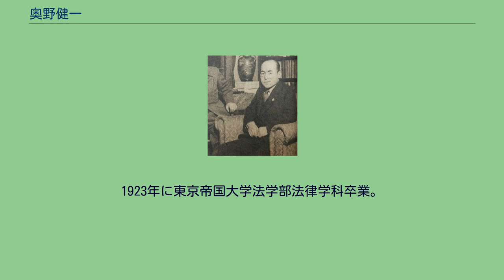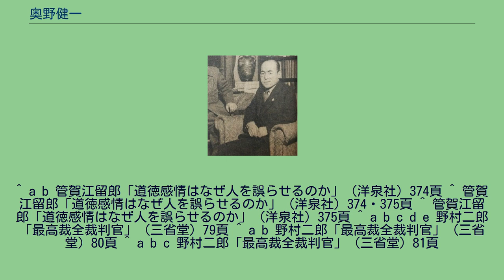奥野健一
1948年 奥野 健一（おくの けんいち、1898年11月18日 - 1984年5月6日）は、最高裁判所判事。
文芸評論家の奥野健男は長男。
旧制高校時代に高校生と地回りたちの大乱闘があったさいに、喧嘩には加わらなかったが、目撃者の誤った証言で警察に逮捕された。
いくらやらないと言っても警察官は聞き入れず、ついには卑怯者と言われたくなく友人を庇う義侠心から乱闘の首謀者と偽りの自白をしてしまった。
警察官に尋問をされ、偽りの上に偽りの自白を重ね、架空の筋書きの調書が作られた。
幸い検事の調べによって無実であることがわかり不起訴となった。
この体験は警官の誘導尋問によって人間はいかに偽りの自白をしやすいものであるかという教訓として、自身が体験者の一人として後年に裁判をする時にいつもその点を配慮するようになったとのことである。
1923年に東京帝国大学法学部法律学科卒業。
戦前は仙台地方裁判所長、大審院判事などをつとめる。
終戦時は司法省民事局長として新憲法制度に基づく、裁判所法制度や民法改正に取り組む。
1948年（昭和23年）10月、当時の松平恒雄参議院議長に招かれて、参議院法制局長を8年間勤めた。
1956年（昭和31年）11月22日に最高裁判所判事となる。
過去6回の裁判で有罪と無罪が二転、三転した八海事件の第三次上告審の裁判長として無罪判決を言い渡した。
判決言い渡しの後で「二転、三転、判決が変わっているが、各裁判官とも本当に心血をそそいだ結果だから責めるわけにはいかない」とした上で「自白尊重の旧刑事訴訟法の名残がこの事件の捜査を誤らしめたにもので、もう少し科学的な捜査が行われていればこんなことにならなかったのではないか」と話した。
1968年（昭和43年）11月に定年退官。
その後は、環境庁の中央鳥獣審議会会長などを務めた。
1984年（昭和59年）5月6日、東京・目黒の国立第二病院で心不全で85歳で死去。
^ a b 管賀江留郎「道徳感情はなぜ人を誤らせるのか」（洋泉社）374頁 ^ 管賀江留郎「道徳感情はなぜ人を誤らせるのか」（洋泉社）374・375頁 ^ 管賀江留郎「道徳感情はなぜ人を誤らせるのか」（洋泉社）375頁 ^ a b c d e 野村二郎「最高裁全裁判官」（三省堂）79頁 ^ a b 野村二郎「最高裁全裁判官」（三省堂）80頁 ^ a b c 野村二郎「最高裁全裁判官」（三省堂）81頁